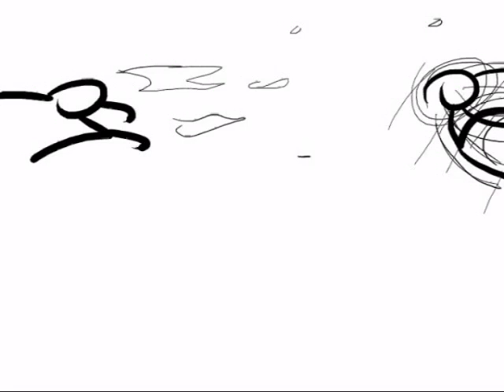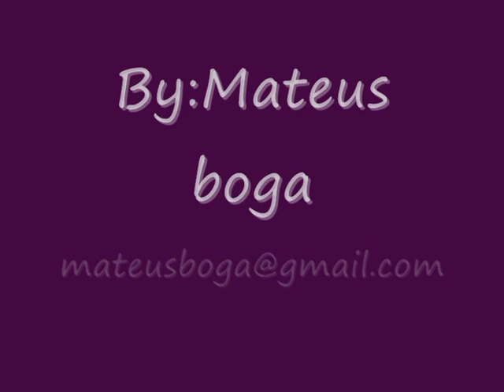the design evolution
the my design evolution...